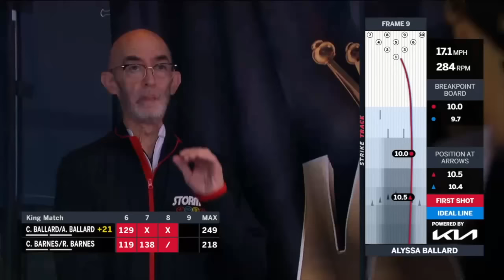Friday Five - 2022 PBA King of the Lanes Royalty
Friday Five, June 17, 2022 - The three royal families and two kings from the 2022 PBA King of the Lanes series.

Chris and Ryan Barnes took the crowns from initial royal family Guppy and Kyle Troup. The Barneses retained against Ronnie and Cayden Russell before dropping the thrones to reigning royal family Carolin Dorin-Ballard and Alyssa Ballard. Jason Sterner retained his crown against Carlos Granados and then fell to reigning king Kyle Troup.